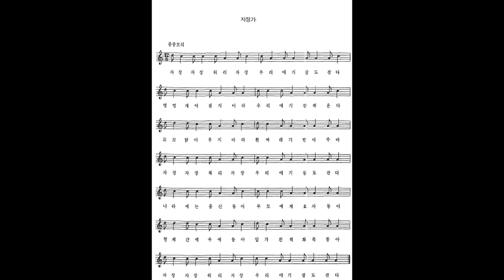민요 / 자장가2 반주